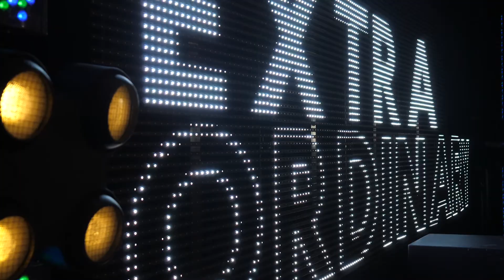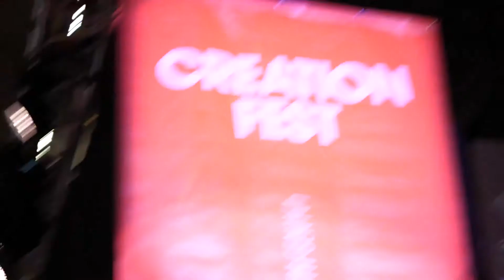Behind The Scenes // Creation Fest 2019 // Our Atlantic Roots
Behind the scenes highlights at Creation Fest 2019 with Our Atlantic Roots